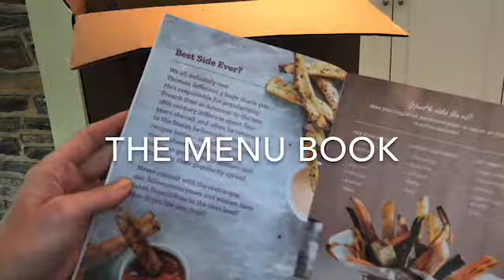Purple Carrot Vegan Meal Kit Unboxing and Review (Plus, Coupon from MealFinds) June 2020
Watch our Purple Carrot vegan meal kit unboxing and review for details on these meal kits for 2 or 4 people with all ingredients included to make plant-based eating easy. All are vegan and plant-based.  Purple Carrot also has plant-based prepared meals!

✨MealFinds.com is the first and only meal service discovery and comparison site.  With over 500 meal services across 14 meal service categories (like meal kits, prepared meals, smoothies/shakes, snacks, meat delivery, wine delivery, and more!) there is something for everyone.  Plus, we have 20 filters and 16 dietary filters to make finding your next meal service a breeze.